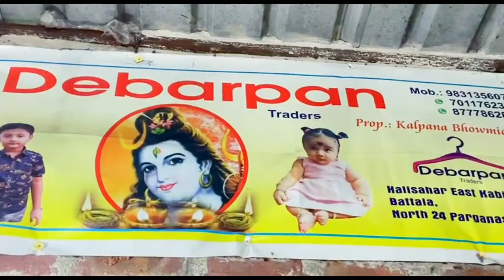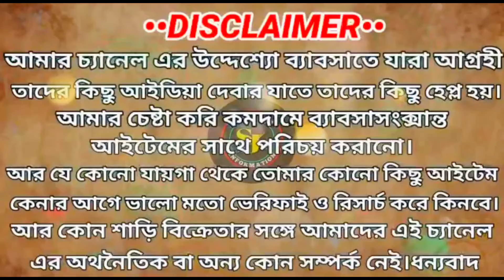Nighty Wholesale Manufacturer In Kolkata|Nighty Wholesale Market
Nighty Wholesale Market In Kolkata|Nighty Manufacturing In Kolkata|Nighty Nanufacturer|Nighty Market

SAREE CENTRE ALL INFORMATION°

SHOP NAME:-Debarpan Traders

PROP:-Ajay Bhowmik

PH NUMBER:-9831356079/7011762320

Booking hours - 11:00am to 11:00pm

ADDRESS:-Halishahar , East Kabiraj para , Battala.

LAND MARK - MAA PHARMECY

PO_ HAZINAGAR

FOLLOW ME SOCALMEDIA LINK:-
•Debarpan Traders
•Debarpan Traders Halishahar
•nighty wholesale market in kolkata
•cotton nighty wholesale market in kolkata
•nighty manufacturers in kolkata
•nighty dress wholesale market kolkata

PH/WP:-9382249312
এই টি কোনো দোকানদারের নাম্বার নয় ❌